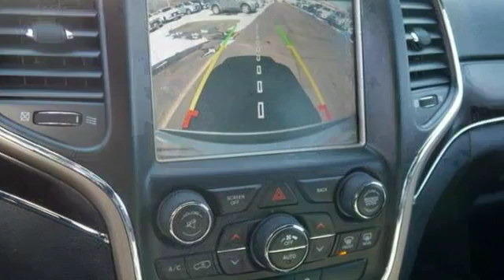2014 Jeep Grand Cherokee Minneapolis MN St-Paul, MN M81939P - SOLD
Year: 2014
Make: Jeep
Model: Grand Cherokee
Trim: 4WD 4dr Limited 3.6l 6cyl
Engine: 3.6 L V6 Cyl.
Transmission: 8-Speed A/T
Color: Billet Silver Metallic Clearcoat
Interior: Black
Mileage: 41781
Stock #: M81939P
VIN: 1C4RJFBG5EC283597
Heated leather, navigation, sunroof and tow package. Balance of factory warranty- 5 yr 100,000 mile power train.

Address:
2375 County Road 10